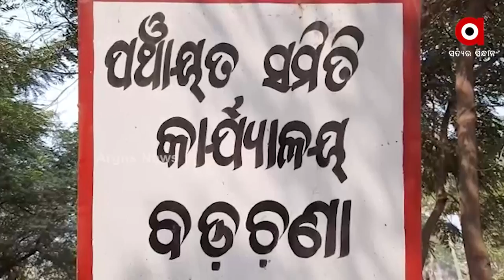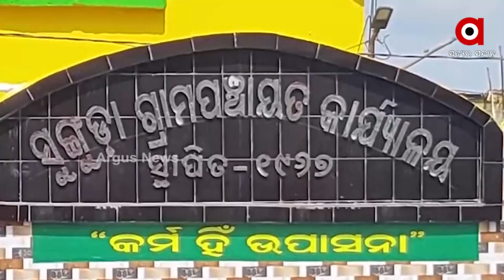ନୂଆ ସୁଙ୍ଗୁଡ଼ା ପଡ଼ା ଗ୍ରାମକୁ ରାଜସ୍ୱ ଗ୍ରାମରେ ପରିଣତ କରିବା ନିମନ୍ତେ ସାମ୍ବାଦିକ ସମ୍ମିଳନୀ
ଯାଜପୁର ଜିଲ୍ଲା ବଡ଼ଚଣା ବ୍ଲକ ସୁଙ୍ଗୁଡ଼ା ଗ୍ରାମପଞ୍ଚାୟତ ନୂଆ ସୁଙ୍ଗୁଡ଼ା ପଡ଼ା ଗ୍ରାମକୁ ରାଜସ୍ୱ ଗ୍ରାମରେ ପରିଣତ କରିବା ନିମନ୍ତେ ସାମ୍ବାଦିକ ସମ୍ମିଳନୀ, ଏହା ଦୀର୍ଘ ୧୦୦ବର୍ଷ ରୁ ଅଧିକ ବର୍ଷ ହେବ ଦାବି ହେଇ ଆସୁଥିଲେ ମଧ୍ୟ ଅଭିଯୋଗକୁ କର୍ଣ୍ଣପାତ କରୁନାହିଁ ସ୍ଥାନୀୟ ପ୍ରଶାସନ ଓ ରାଜନେତା ।